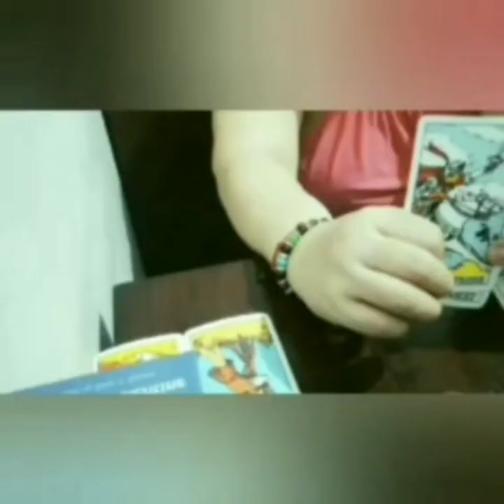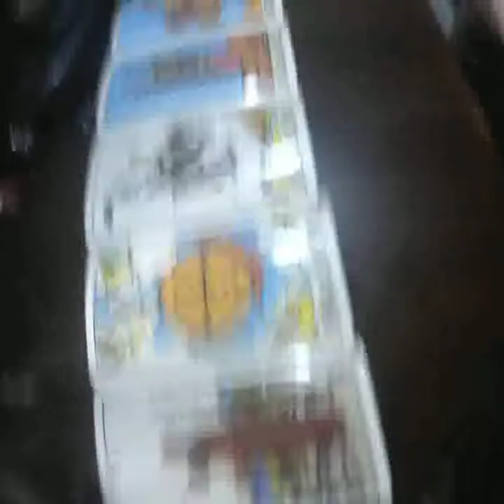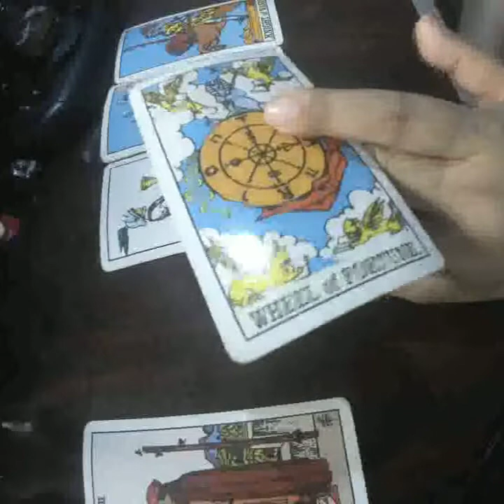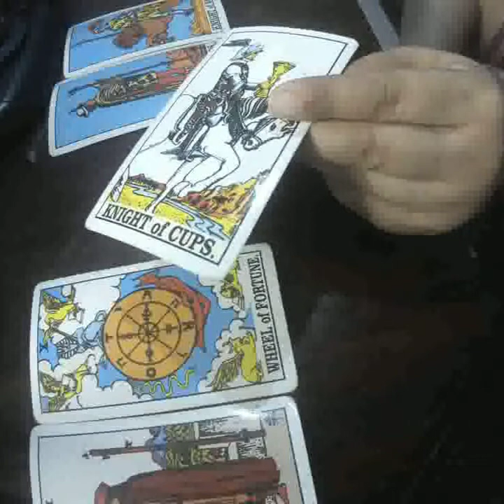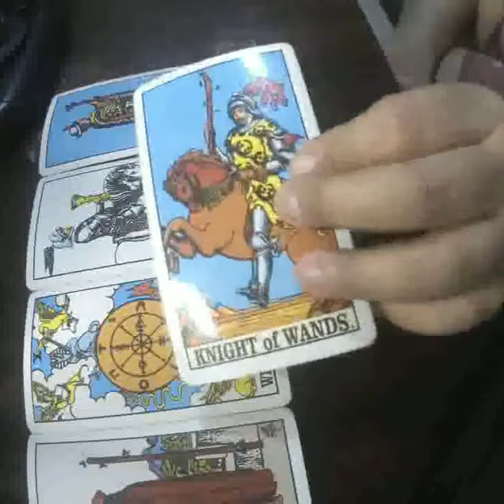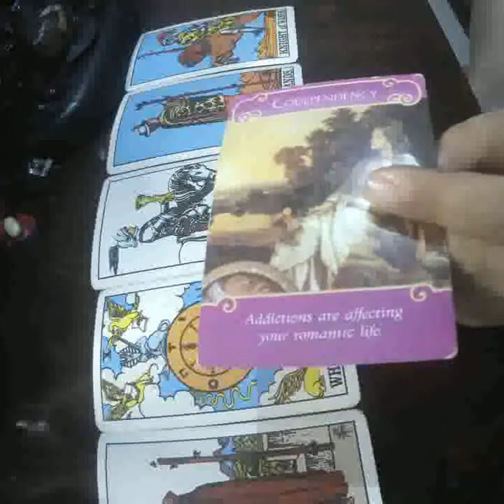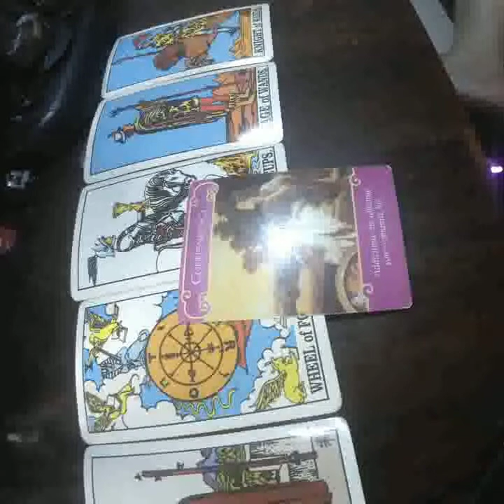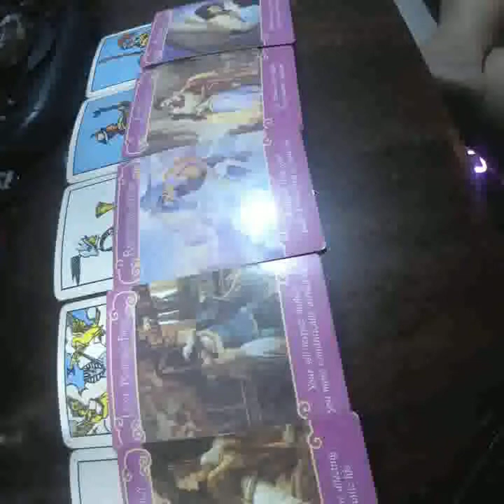♌Leo Monthly Love Reading Dec 2021🔮Between Old&New Person🤔